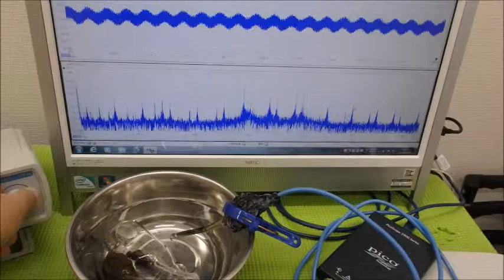メガヘルツの超音波発振制御プローブ ultrasonic-labo